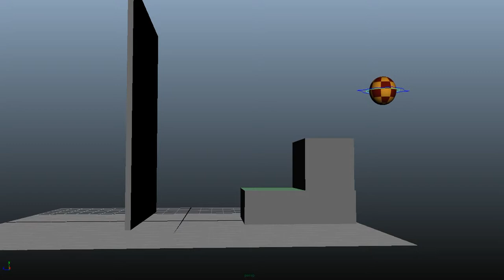Bowling Ball Reacting to Stairs and Wall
Principles of 3D Animation Project 2- Ball Reacting to a Surface